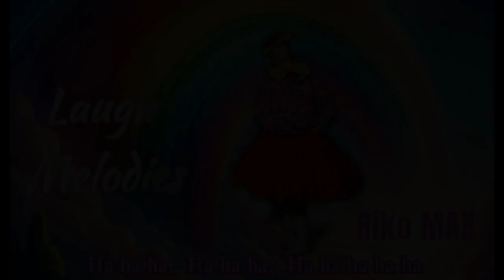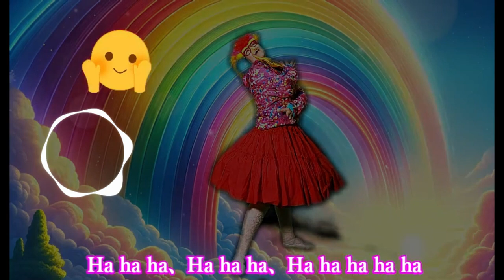【Laugh Melodies】～爽快～ 笑い声music - Riko MAX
新感覚エンターテインメント体験！【Laugh Melodies】「笑い声music」をご紹介！🎵🌟

こんにちは！今日は皆さんに特別な音楽体験をお届けします。私たちの最新作「【Laugh Melodies】～爽快～ 笑い声music - Riko MAX」をぜひチェックしてください！

🔥 この曲のユニークなポイント：

笑い声の「歌詞」で構成された斬新な音楽！完全オリジナルmusicです。
様々なジャンルのメロディと、笑い声のハーモニーが楽しめます。今回は第一弾の楽曲「～爽快～」です。なにかと生きずらい今日この頃、思い切り笑ってストレス解消しましょう｜免疫も上がって健康効果も抜群です！
「Riko MAX」が笑い声に合わせて踊る、楽しいミュージックビデオでお届けします！
🎉 特別企画：

YouTubeショートでのプレビュー公開中！
笑顔が溢れるダンスチャレンジを開催！LaughWithRiko
ファンの皆さんからのつられ笑い動画も大募集！
🚀 プロモーション情報：

SNSで LaughMelodies を使って感想をシェアしよう！
お気に入りのシーンやダンスをTikTokやInstagramでシェアしてください！
✨ 皆さんの笑顔が、この曲をさらに盛り上げます！一緒に笑って、一緒に踊りましょう！✨

🙏 サポートのお願い：

コメントで感想を共有してください！